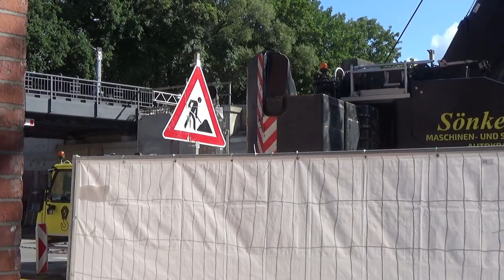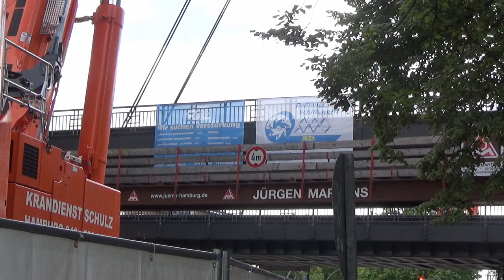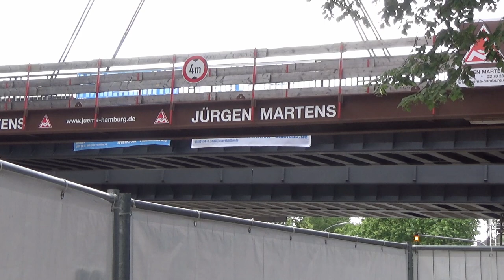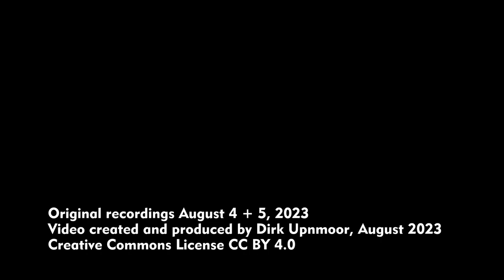U-Bahn Hamburg (Hochbahn) – Brückenaustausch in Wandsbek-Gartenstadt, 4. und 5. August 2023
English subtitles available, English description below – Am Freitag und Sonnabend, 4. und 5. August 2023, wurden in Hamburg bei der U-Bahn Brücken ausgetauscht am U-Bahnhof Wandsbek-Gartenstadt. Am Freitag wurde zunächst die Brücke auf der nördlichen Seite ausgehoben – die Brücke für die Züge der Linie U1 von Volksdorf in Richtung Innenstadt. Am Sonnabend ging es weiter: Die Brücke auf der südlichen Seite wurde ausgebaut. Dort fahren die Züge von der Innenstadt nach Volksdorf. Nachdem die Brücke verladen war und der Kran abgebaut war, begann der Einbau der neuen Brücke auf der nördlichen Seite. Hier mussten am späten Nachmittag noch ein paar Anpassungsarbeiten vorgenommen werden. Um 18 Uhr lag die Brücke jedoch an der geplanten Position. Der Kran konnte abgebaut werden. – Am Sonnabend waren 2 Autokräne von 2 Firmen im Einsatz.
Die Bauarbeiten dauern voraussichtlich bis Dezember 2023. Die zweite Brücke soll im Dezember eingesetzt werden. Während der Bauphase fährt die U-Bahn-Linie U3 zwischen Barmbek und Wandsbek-Gartenstadt mit Langzügen (8 oder 9 Wagen). Die Züge fahren weiter als U1 in Richtung Volksdorf – und umgekehrt. Zwischen Wandsbek-Gartenstadt und Wandsbek-Markt fährt ein Pendelzug auf der Linie U1.
Am Wochenende 4. bis 6. August konnte die U-Bahn wegen der Kranarbeiten nicht zwischen Wandsbek-Gartenstadt und Farmsen fahren. Die Züge wurden durch Busse ersetzt.

Szenenfolge / sequence of scenes
00:00 Ausbau der nördlichen Brücke / removal of the northern bridge
03:46 U1 Pendelzug / U1 shuttle train
04:12 U3 Langzüge / U3 long trains
05:20 Ersatzbusse / replacement buses
06:10 Verladung der alten südlichen Brücke / loading the old southern bridge onto a truck
09:23 Einbau der neuen nördlichen Brücke / insertion of the new northern bridge

On Friday and Saturday, August 4 and 5, 2023, bridges were replaced at Wandsbek-Gartenstadt, a station on the underground network of Hamburg (Germany). First, the bridge on the northern side was removed on Friday – the bridge for trains of line U1 going from Volksdorf towards the city center. On Saturday the bridge on the southern side was removed. That's where trains go from the city center to Volksdorf. After the bridge had been loaded on a truck and after removal of the crane the new bridge on the northern side was lifted to its position. During the afternoon some adaptation work had to be performed. At 6 pm the bridge was its planned position and the crane could be removed from the site. – On Saturday 2 mobile cranes from 2 firms were used. Construction work will probably last until December of 2023.  The second bridge will be inserted in December. As long as work continues, underground line U3 is operated with long trains (8 or 9 cars) between Barmbek and Wandsbek-Gartenstadt. Trains continue to Volksdorf as line U1 and vice versa. The part of U1 from Wandsbek-Gartenstadt to Wandsbek-Markt is served by a shuttle train.
On the weekend from August 4 to 6 the underground between Wandsbek-Gartenstadt and Farmsen was closed due to the cranes at work. Trains were replaced by buses.